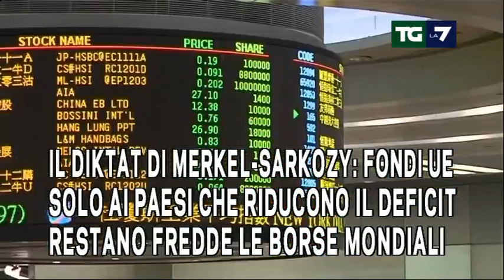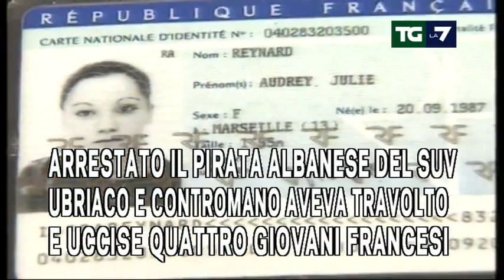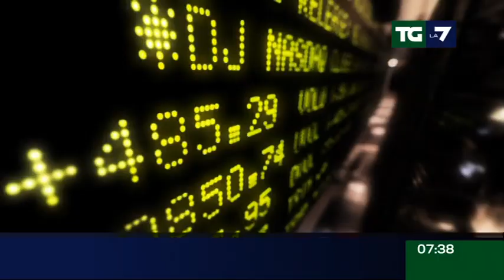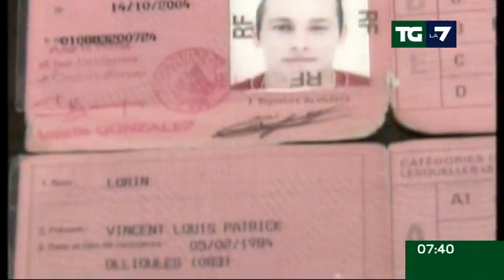Tg La7 - Edizione delle ore 07.30 del 18/08/2011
INIZIATO L'ITER DELLA MANOVRA AL SENATO NUOVA IPOTESI DI UNO SCUDO FISCALE-BIS CONTRIBUTO DOPPIO AI CALCIATORI? E' IPOLEMICA; IL DIKTAT DI MERKEL-SARKOZY: FONDI UE SOLO AI PAESI CHE RIDUCONO IL DEFICIT RESTANO FREDDE LE BORSE MONDIALI; ARRESTATO IL PIRATA ALBANESE DEL SUV UBRIACO E CONTROMANO AVEVA TRAVOLTO  E UCCISE QUATTRO GIOVANI FRANCESI; OGGI IL PAPA SARA' A MADRID PER LA GIORNATA MONDIALE DELLA GIOVENTU' IERI LA PROTESTA DEGLI INDIGNADOS